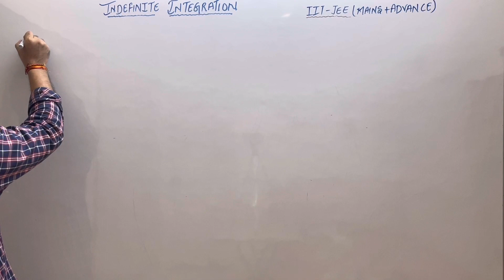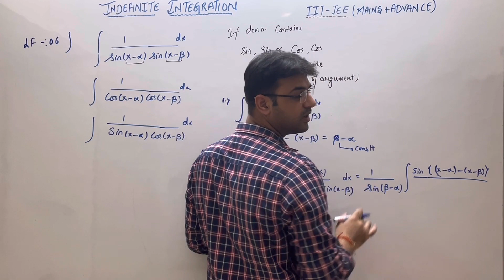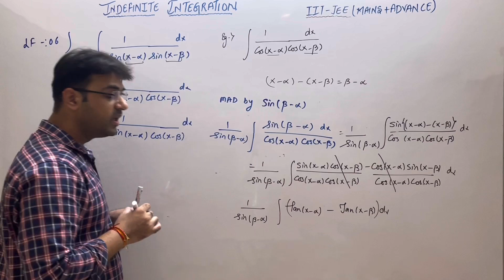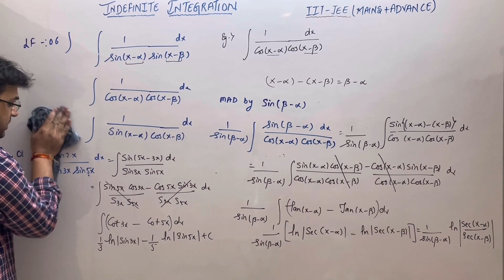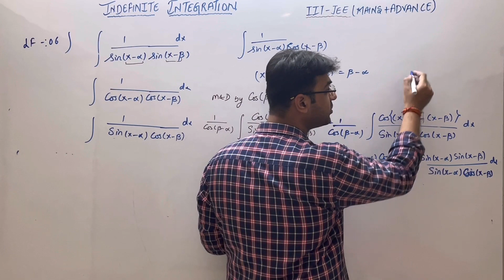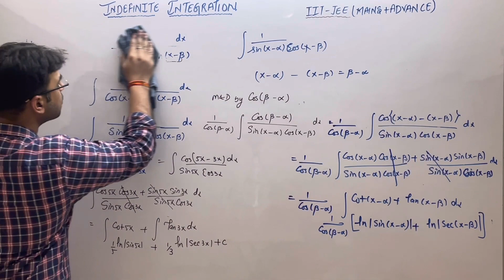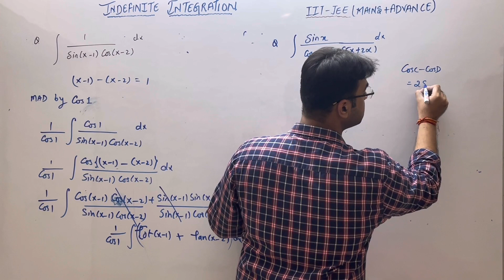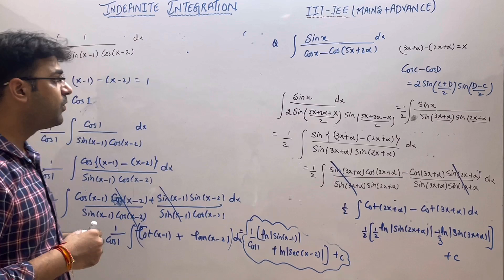LOVING FORM-06 | INDEFINITE INTEGRATION | IIT JEE MATHS | MAINS+ADVANCE | PART -11 |AVINASH SIR